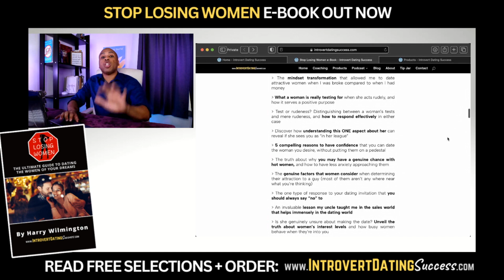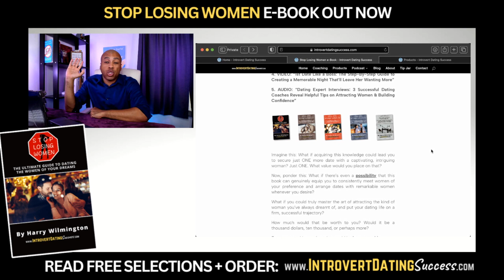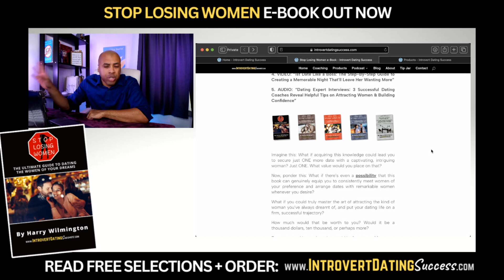How to STOP LOSING WOMEN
***Social Media***